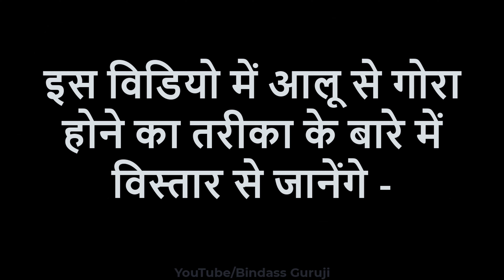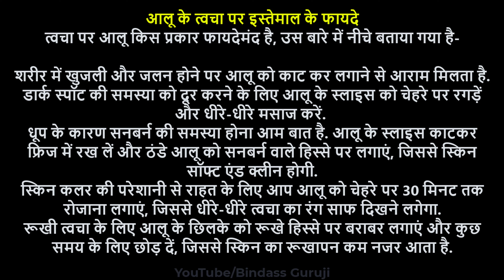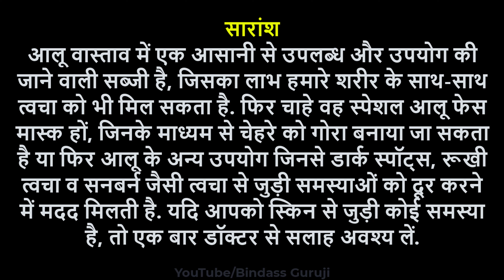आलू से गोरा होने का तरीका - Chehre Ko Gora Banane Ke Gharelu Upay In Hindi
00:46 चेहरा गोरा बनाने के लिए आलू के फेस मास्क
01:12 आलू फेस मास्क
01:51 आलू और नींबू फेस मास्क
02:40 आलू और टमाटर फेस मास्क
03:42 चावल का आटा और आलू फेस पैक
04:40 आलू के त्वचा पर इस्तेमाल के फायदे
05:34 सारांश